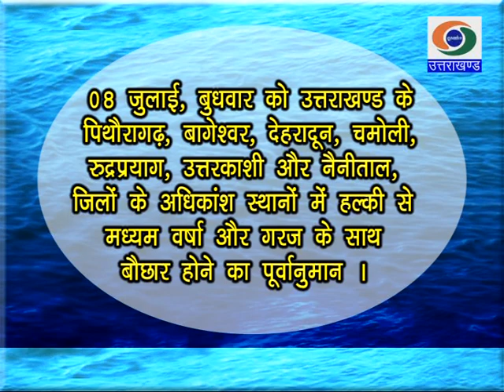मौसम उत्तराखंड: आज और कल : 07 जुलाई और 08 जुलाई 2020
मौसम उत्तराखंड :  आज और कल : उत्तराखंड राज्य से सम्बंधित मौसम की जानकारी